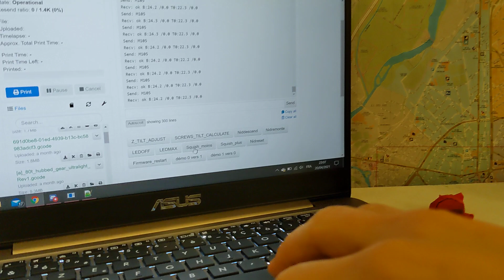WoodPecker V4.0 Toolchanger Voron1.8 : Full Cycle Demo !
(Turn on the subtitle to get some more info)
V4.0 is an attempt at reducing the V3's lost printing area, and adding the possibility to use direct drive tool from the Voron Afterburner eco-system on a toolchanger.
I will try to fix the rather poor linking between the tool and the Xcarriage before attempting to print. And find a proper cable management too.